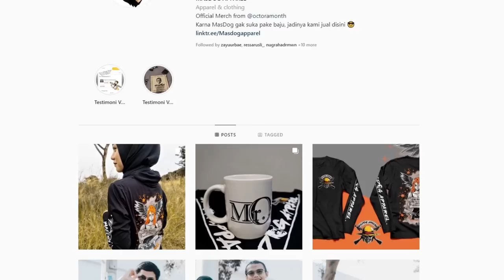SAATNYA BERSINAR - PUBG Highlights #132